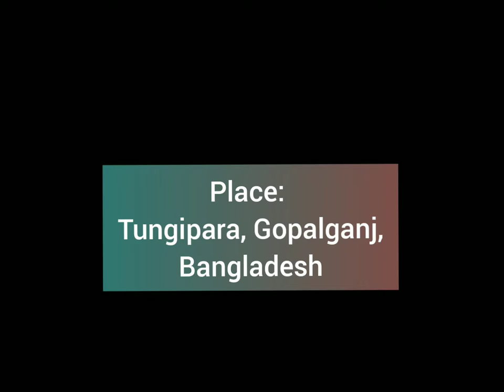Birds sanctuary @ Tungipara, Gopalganj, Sudden tour to Birder's Paradise, near to বঙ্গবন্ধু সমাধিসৌধ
I did not know that there is a Birds sanctuary at Tungipara in Gopalganj. This is  very close to the graveyard of Bangabandhu ( বঙ্গবন্ধু সমাধিসৌধ ). It was a sudden tour to this "Birder's Paradise".
Gopalganj is a district in Dhaka division of Bangladesh. The main city also called Gopalganj. Our Great Leader Bangabandhu Sheikh Mujibur Rahman had born in this district. The main city of the district is also called Gopalganj. It ha 5 Upazilas. Here is good a transportation system. It takes 4-5 hours from Dhaka by road.

Famous Top Tourist Spots::

* Bangabandhu Memorial Complex (Tungipara)
* Baganbari of Tungipara (Birds Sanctuary)
* Bahutali Mosque
* Bornir Baor
* Chander Bil
* Court Mosque
* Anayna Chandra Ghat
* Barni Baor of Gopalganj Sadar
* Graveyard of St. Mathuranath
* Gaohor Danga Madrasa
* Kotali Fort
* Homestead of Poet Sukanta in Kotalipara
* House of Jamider Grish Chandra Sen
* Joy Bangla Pond of Gopalganj Sadar
* Kort Mosque
* Khaner Par Lake
* Lal Saplar Bil of Kotalipara
* Madhumati river
* Orakandi Thagure Bari of Kashiani
* Tangrakhola Bazar
* Uzanir Landlord Palace

Hotel/Reosrt Address Tel/Cell Phone
Hotel Rana Caurangi, Gopalganj
Hotel Madhumati Tungipara, Gopalganj
Hotel Jimmy Kalibari Road, Gopalganj
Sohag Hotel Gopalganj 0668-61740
Gopalgonj Dack Banglo Gopalganj Town Road

Dola Paribahan Saydabad, Dhaka 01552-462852
Ara Paribahan Saydabad, Dhaka 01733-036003, 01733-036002
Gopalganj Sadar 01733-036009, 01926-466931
Hamim Paribahan Saydabad Bus Stand 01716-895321